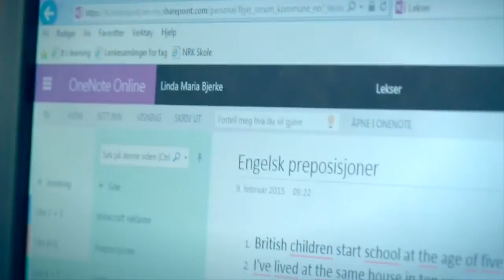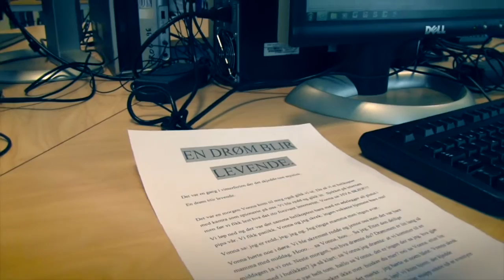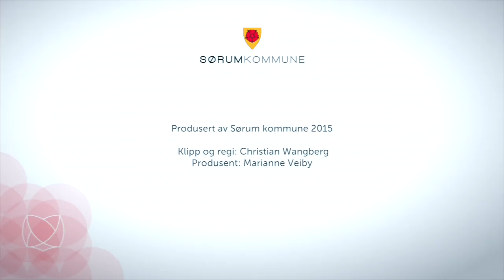Kunnskapsskyen - nye metoder for bedre læring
Se hvordan vi bruker nye metoder i skolen for å gi våre elever bedre læring! Alle lærere og elever i Sørum kommune har tilgang til kunnskapsskyen.no som er vårt domene. Her kan de lagre, dele og produsere digitalt innhold. I denne videoen viser lærere og elever ved Sørum skole og Frogner skole hvordan de har tatt i bruk kunnskapsskyen i skolearbeidet.